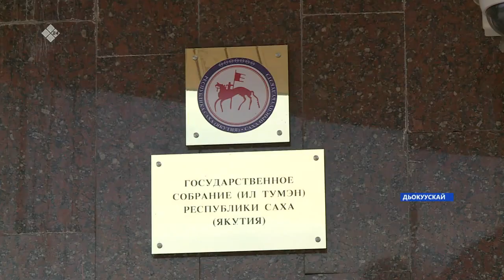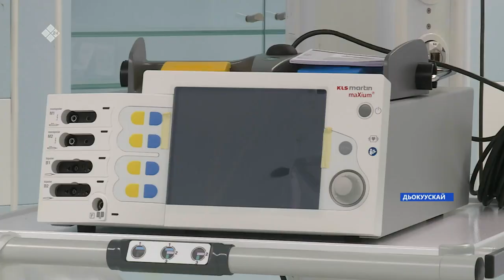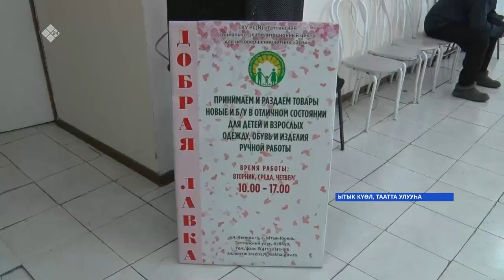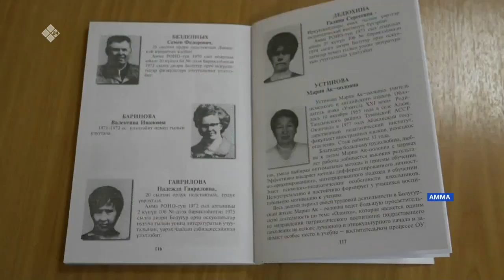«Саха сирэ» информационнай биэрии. Муус устар 18 күнэ 13:30ч